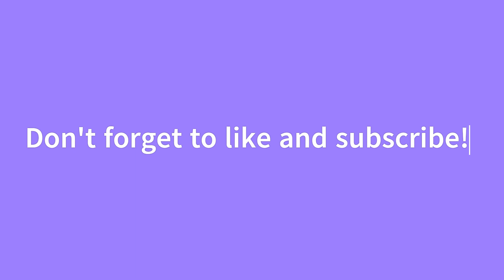Shrekpit.exe Walkthrough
This game right here is very interesting, I've beaten it over a dozen times back in the day, and I decided to return to this game, and I had a blast with it!